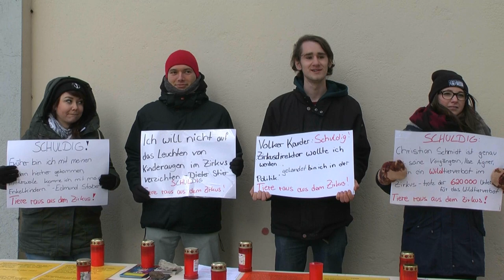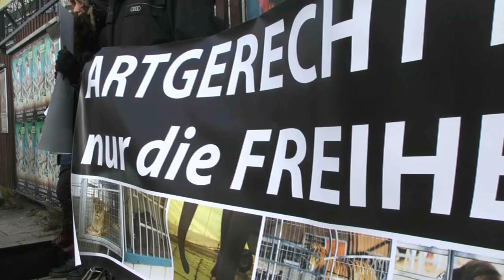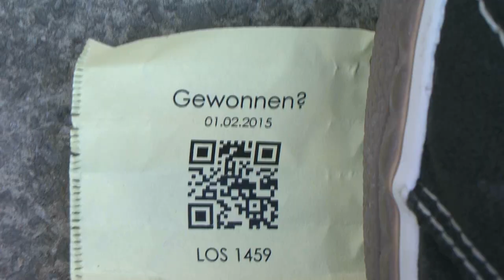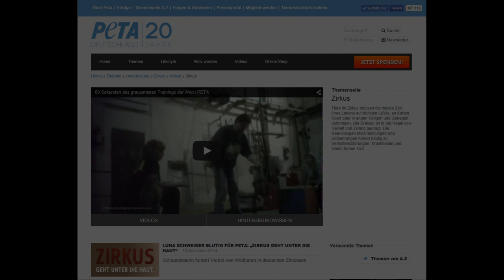Protest vor Circus Krone in München - Februar 2015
Anlässlich des Winterprogramms von Circus Krone (an deren Hauptsitz in München) und dem Beginn des 2. von ihren 3 Programmen, wollte das PETA STREETTEAM MÜNCHEN die Menschen auf das Leid der Tiere im Zirkus aufmerksam machen und den Tieren eine Stimme geben.